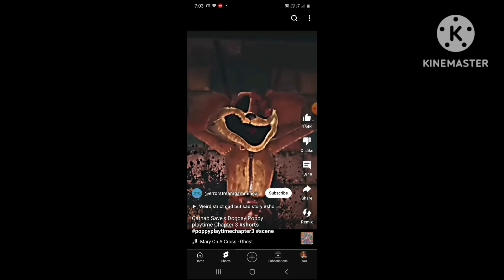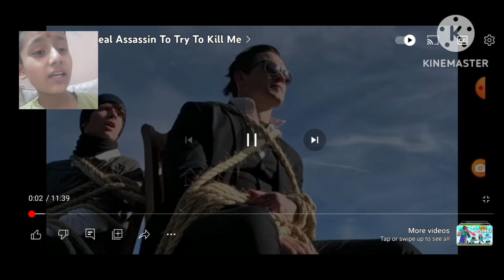mrbeast ki video per reaction on onikIkka